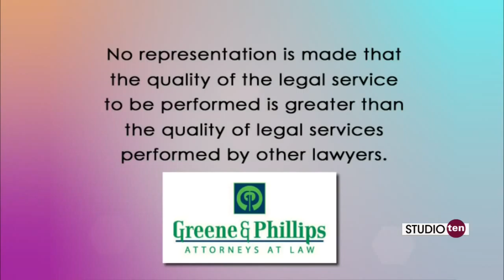Studio 10: Green and Phillips Aviation Accidents